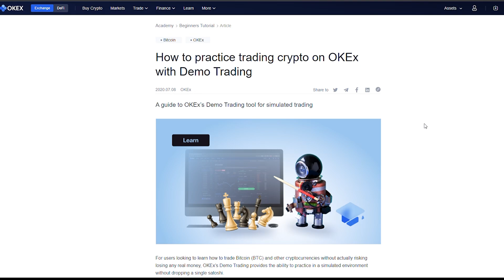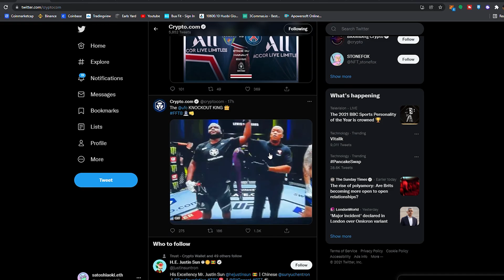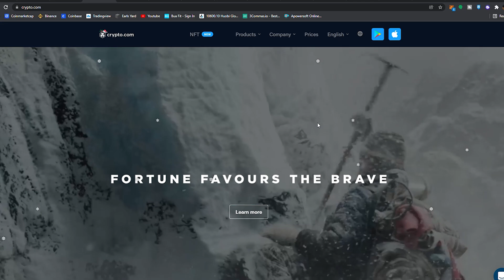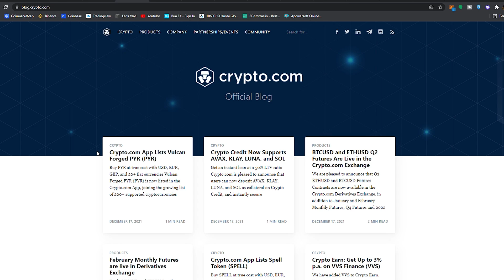CRYPTO.COM IS GOING TO EXPLODE IN 2022! THIS IS WHY! | CRO News | VVS Defi on Cronos | Okex Low fees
Sign up for Okex Exchange!

3E8aMhEKDhkceLL51WNtDrJEKBeCe2HJ59

0x0d3d85CBbB2CB0f548F06113E54A2536eDd35CAc

0x0d3d85CBbB2CB0f548F06113E54A2536eDd35CAc